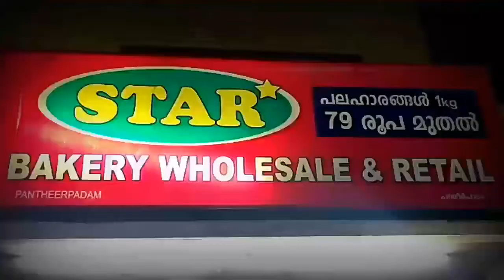സുരഭിലക്ഷ്മിയുടെ പുതിയ വിശേഷങ്ങൾ LIVE ആയി കാണാം